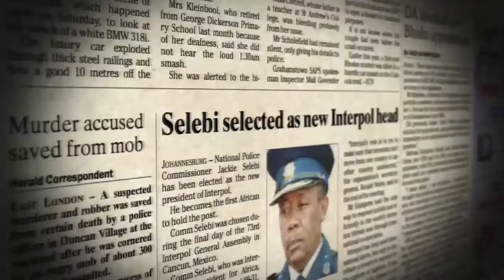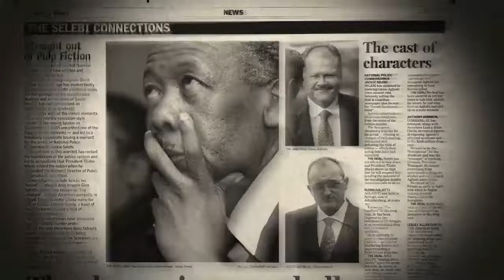The Story Of Jackie Selebi : The Disgraced Police Commissioner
Jackie" Sello Selebi (7 March 1950 – 23 January 2015) was the National Commissioner of the South African Police Service from January 2000 to January 2008, when he was put on extended leave and charged with corruption. He was also a former President of African National Congress Youth League, South African ambassador to the United Nations from 1995 to 1998, and President of Interpol from 2004 to 2008. Selebi was found guilty of corruption on 2 July 2010 and sentenced to 15 years' imprisonment on 3 August 2010. However, he was released on medical parole in July 2012, after serving less than a year of his sentence, and lived at home until his death on 23 January 2015.